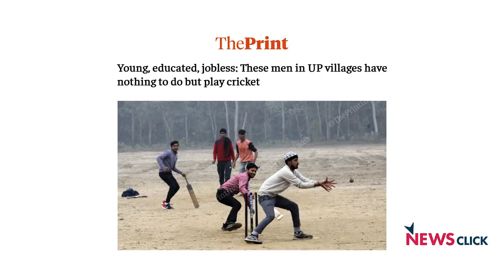योगी बजट से सिर्फ 4% बेरोजगारों को मिलेगा काम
अयोध्या के लिए यूपी बजट में लगभग 300 करोड़ रुपये दिये जाएंगे। काशी विश्वनाथ मंदिर पर होगा 185 करोड़ का ख़र्च। पर बेरोजगारों को रु 2,500 भत्ता और ट्रेनिंग देने के स्कीम पर योगी बजट में सिर्फ 100 करोड़ रुपये। मतलब सरकार मंदिर वहीं बना रही है, लेकिन रोज़गार नहीं दे पा रही है।